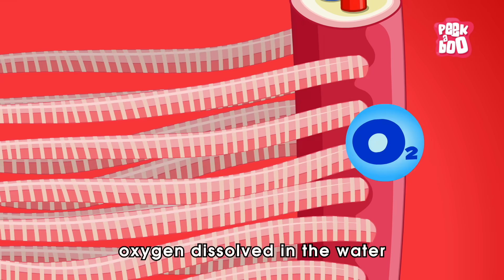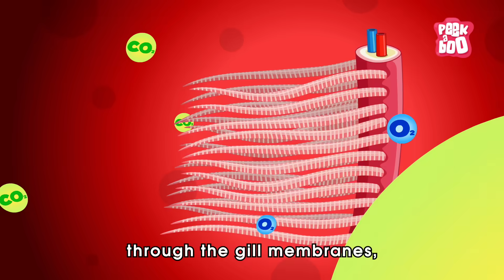What If We Could Breathe Underwater? | Humans with Superpowers | Super Freedivers | Dr. Binocs Show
Humans do not have gills and so we cannot remove the oxygen we need from the water in this way. A person's ability to hold their breath can be increased if the person exercises regularly, is a diver or professional athlete.
There are humans (Bajau Laut- sea nomads) who can hold their breath for longer durations underwater. However, it is biologically impossible to evolve to live underwater in a short period.